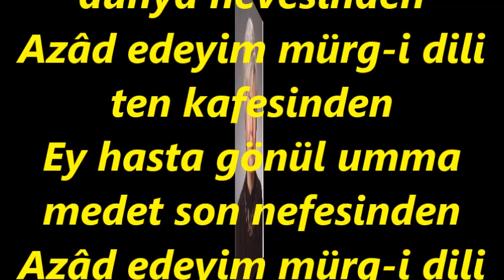Şeniz GÜNEŞ-Çektim Elimi Gayri Bu Dünya Hevesinden (HÜSEYNİ)R.G.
SOLİST:
*ŞENİZ GÜNEŞ*
VİDEOYU YAPAN
*RECEP GAYRETLİ*
GÜFTE: --
BESTE:  TATYOS EFENDİ
USUL:   CURCUNA
MAKAM:  HÜSEYNİ
Çektim elimi gayri bu dünya hevesinden
Azâd edeyim mürg-i dili ten kafesinden
Ey hasta gönül umma medet son nefesinden